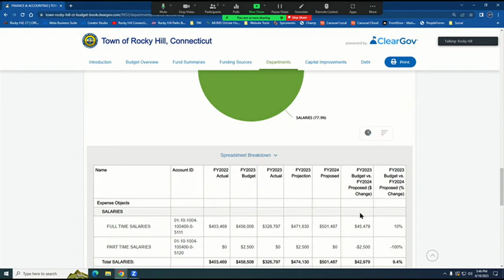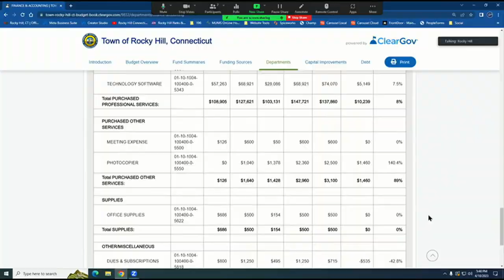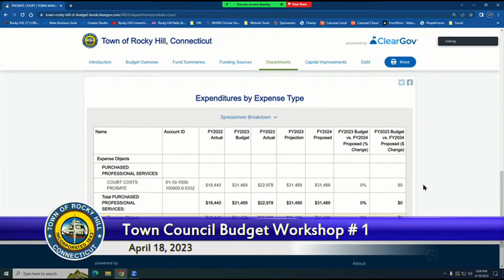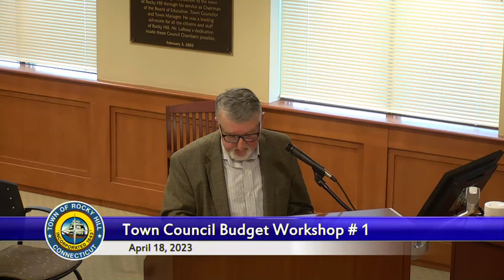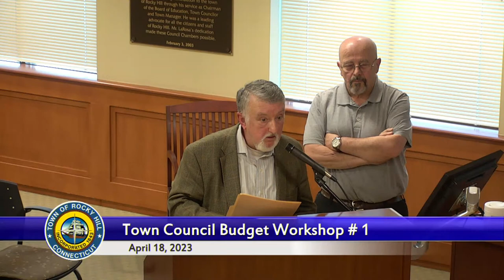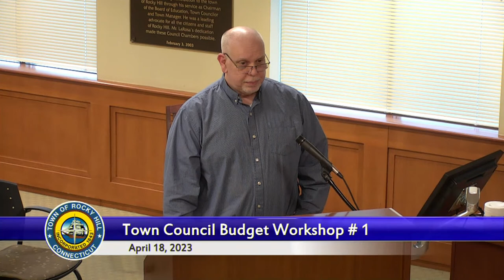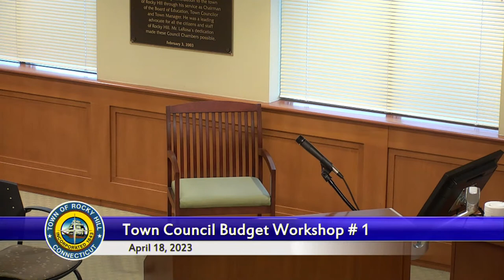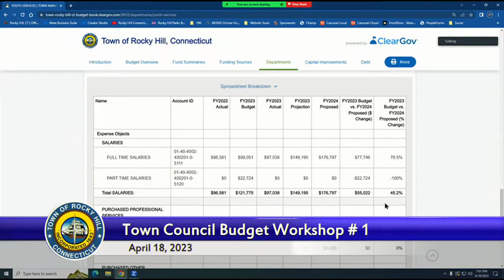Town Council Budget Workshop - April 18, 2023